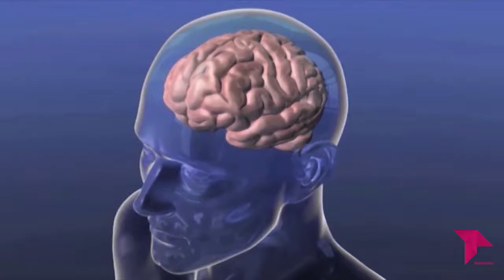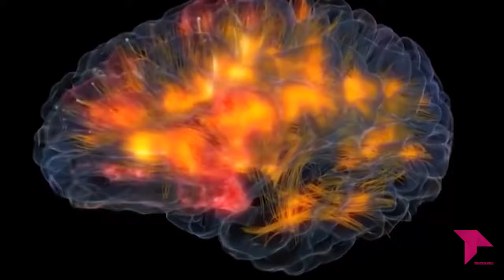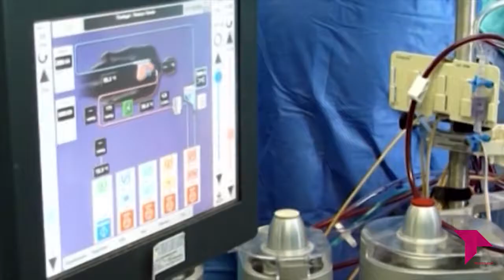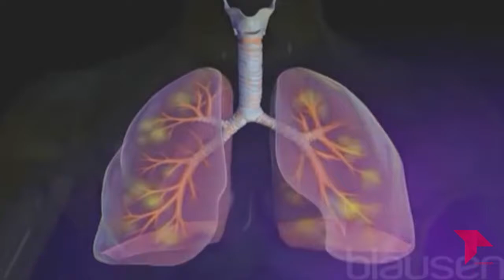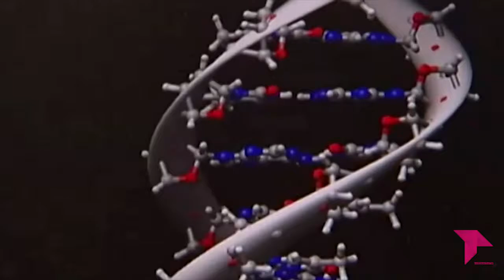LA CONSULTA DEL DOCTOR 4X18